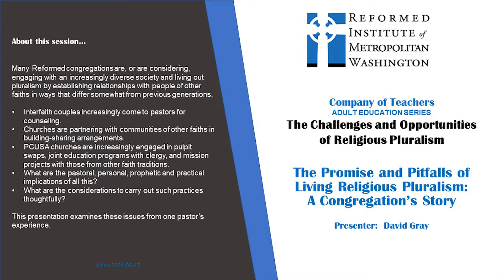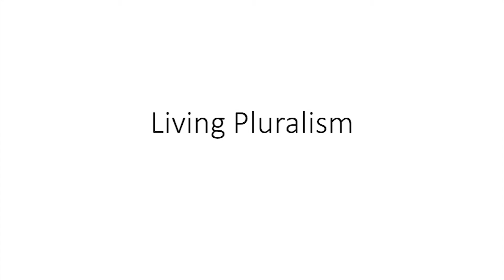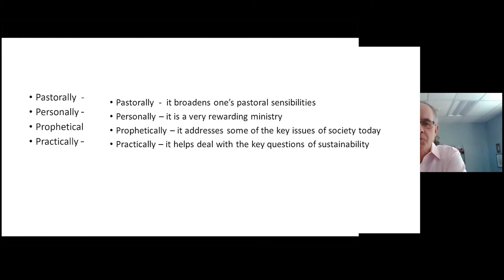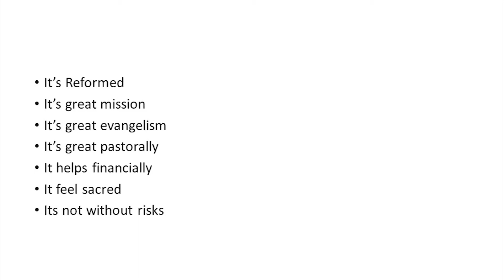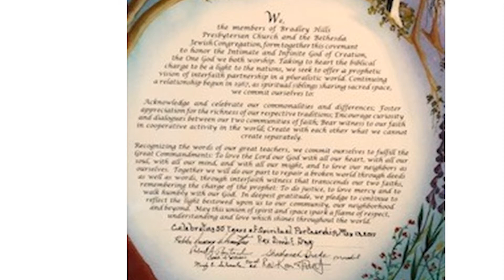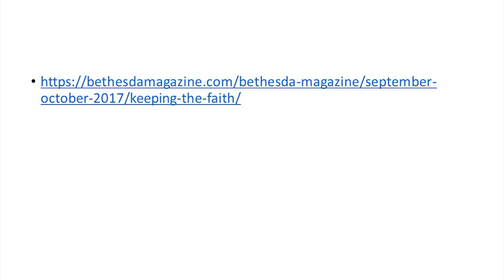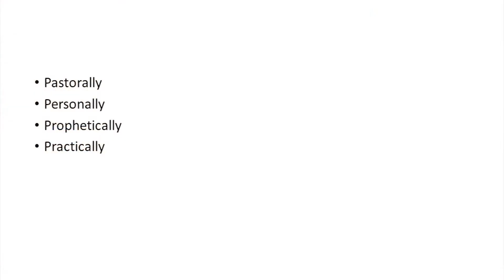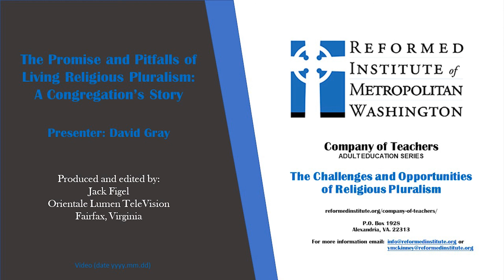The Promise and Pitfalls of Living Religious Pluralism by David Gray